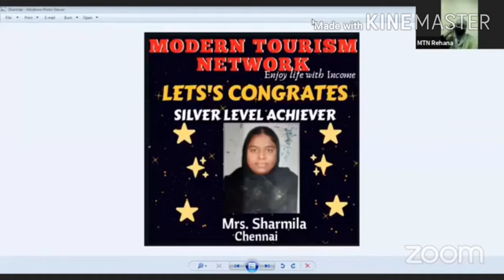MTN ACHEIVERS DAY (08/08/2020) CELEBRATION|| Silver Acheiver Mrs SHARMILA Speech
moderntourismnetwork|mtnacheiversdaycelebration